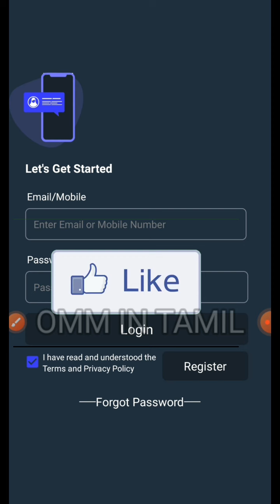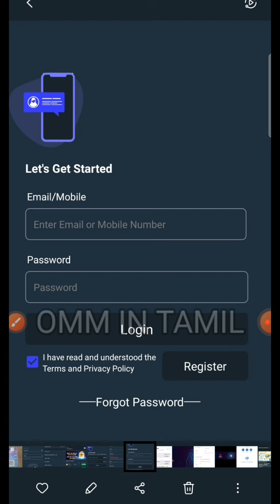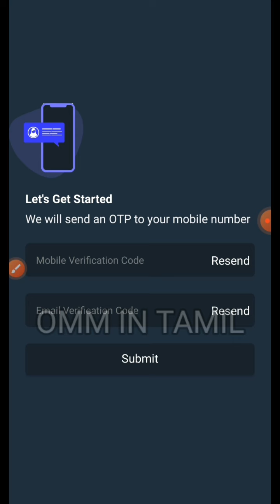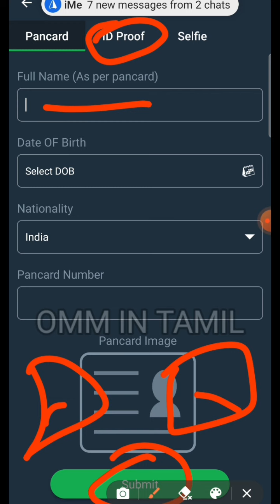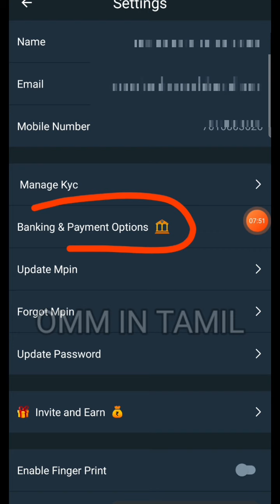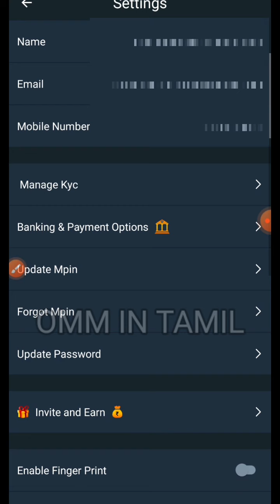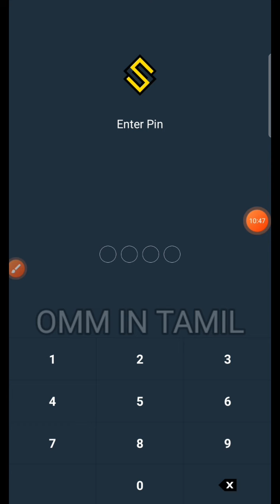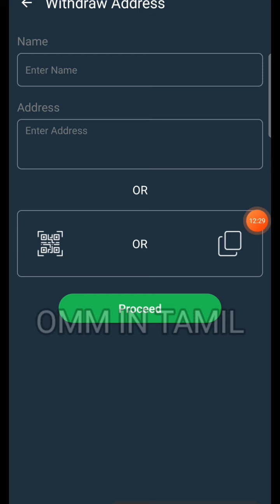🌞Sun Crypto Exchange | same as CoinSwitch | signup Bonus & invite friends 50 Rs BITCOIN Free | tamil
🌞 Sun Crypto
(Same For Coinswitch)

Singup Bonus Rs.50

Minimum Withdraw Rs.100 (Instant Payment)

⚠️ Must Enter Refer Code and Complete Kyc to Get Your Signup Bonus

Refer Code : RR5Q0CS691

👉 Refer Code : zxzccxp7

NOTE: THIS VIDEO IS ONLY FOR EDUCATIONAL AND INFORMATIONAL PURPOSES. ONLINE MONEY MAKER IN TAMIL channel can't guarantee that you will make money from this or any of my video.

joint my telegram.